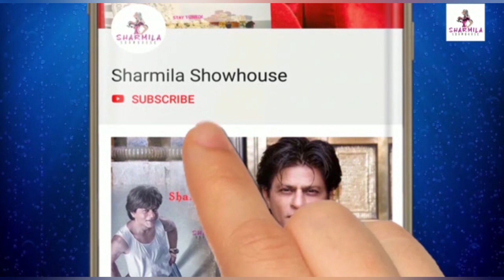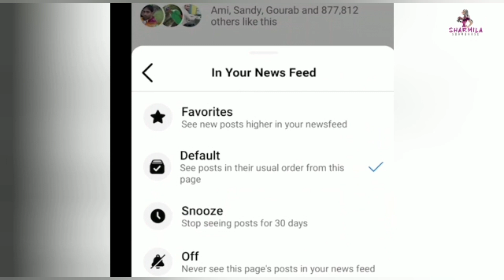Rahul Rooqma: মজার গেমে রাহুল রুকমা। জিতল কে? | Zee Bangla | Laalkuthi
One of the most popular faces of Bengali television industry Rahul and Rooqma took part in a fun game.This pair have been working together  in Zee Bangla's new horror serial Laalkuthi.